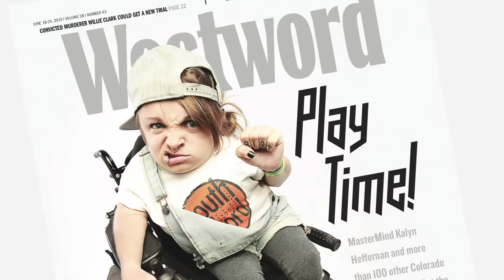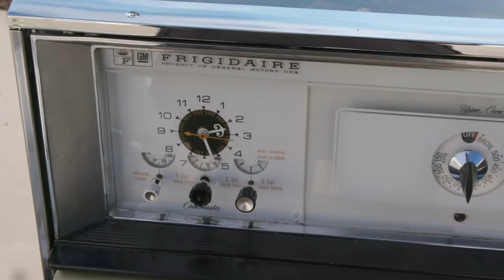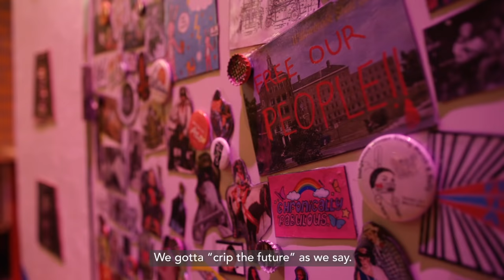Wheelchair Space Kitchen | Meow Wolf Denver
Welcome to "Wheelchair Space Kitchen" by the artists Kalyn Heffernan & Gregg Ziemba of the band Wheelchair Sports Camp. Inside Meow Wolf Denver’s Convergence Station, “is not your ordinary room. In order to get the full experience inside the abandoned magical space, you must rely on each other to reach it all.”

Written and Directed by Jilann Spitzmiller @jilannspitzmiller
Produced by Isabel Zermani @magicisrealism
Segment Director - Katie Cook @iamkatiecook
Cinematography by Nisa Touchon, Jacob Hamby & Ross Stoner
Additional Cinematography & Photography by PhotoRoadies (Adrian Diubaldo + Ryan Martin), Clown Cake
Sound Mix by Jeff Nelson
Music Video “Mary Had a Little Band” directed by Greg Carr
Music by Wheelchair Sports Camp, “Mary Had a Little Band” and “Yess I’m a Mess”
Special thanks Annie Geimer, Justin Stucey, Jeni Nelson

Wheelchair Sports Camp is:
Kalyn Heffernan
Gregg Ziemba

“Mary Had a Little Band” ft. Felix Fast4Ward (Kalyn Rose, Felix Ayodele, Qknox, Gregg Ziemba, Joshua Trinidad)

“YESS i'm a Mess” (Kalyn Rose, Qknox, Wes Watkins, Gregg Ziemba)

Wheelchair Space Kitchen crew is:
Jerry Heffernan - the father builder
Diego Florez - Jerry's right hand man, artist
Luke Trujillo - official runner, everything helper
Nicole Moore - epoxy queen, artist
Joshua Abeyta - builder
Moe Gram - artist
Lulu Dunn - fabric flexer
Kerri Anthony - magnet mom
Special Thanks - Atlantis community, Alice Wong, Allie Cannington, Robin Stephen, Leroy Moore, Crip wisdom contributors + all the disabled artists who influenced the room

Bio: Kalyn Heffernan & Gregg Ziemba saw each other at a wild punk show in middle school, and attended many of the same concerts well before the two would officially meet later on. After playing a show together in their mid-twenties, Kalyn and Gregg began plotting and scheming together immediately. The two formed a strong creative bond at Denver’s famed DIY venue, Unit E, located atop a sketchy metal staircase. There was never a question as to how Kalyn would get in, and since the many years of friendship, Gregg has probably carried Kalyn’s sixty-pound body and wheelchair up a million stairs by now, including some mega-cliffs, beaches, muddy isles, deserts, mountains, even laughingly letting her go flying down giant hills and skateparks around the world and back. Gregg joined Kalyn’s band, Wheelchair Sports Camp, shortly after the pair became friends. They haven’t stopped pushing to make bigger moves, switch lanes, connect the dots, and make the future more accessible, equitable, inclusive, and sustainable since - not just for their big group of weirdo friends, but also for their growing fanbase. Navigating physical space has always been unique in their relationship; early on, they began conceptualizing a room that was perfectly fit to Kalyn’s size, meaning everyone else considered “normal size” would have to cram into the space uncomfortably. If Gregg is the business muscle full of ideas in this collaborative duo, Kalyn is the crafty heart full of feelings charging to the front, and interdependence is their road map to the future. Utilizing each other's skill sets to make small ideas become big dreams, they continue to push each other to the limit. First music, then politics, performance art, musical theatre, public television, community events, and now, taking the plunge into installation art.

Chapters:
0:00 Rolling the Denver Alleys
1:00 Mary Had a Litte Band
1:24 Mock Up of Wheelchair Space Kitchen
3:15 Wheelchair Space Kitchen Under Construction
4:05 Sneak Peek